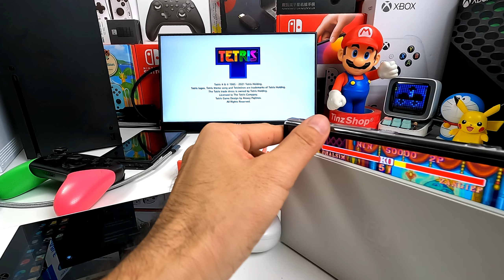DOBE Fast Charger 45w GaN - Adapter ตัวเล็ก ชาร์จด่วน เย็นเว่อร์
Adapter ตัวเล็กพกง่าย ไฟแรง ไม่ร้อนเลย :D

- Adapter ตัวเล็กมาก พกง่ายไม่เกะกะ
- เสียบไฟได้ทั่วโลก 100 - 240V พกตัวเดียวจบ
- PD ใช้งานได้หลายอุปกรณ์
- จ่ายไฟแรง กำลังไฟสูงสุด 20V 2.25A = 45W
- ใช้กับ Dock แท้ได้สบาย ๆ ไฟเหลือเฟือ
- แถมสาย C To C 1.2m
อุปกรณ์ประกอบฉาก
Nintendo Switch Console